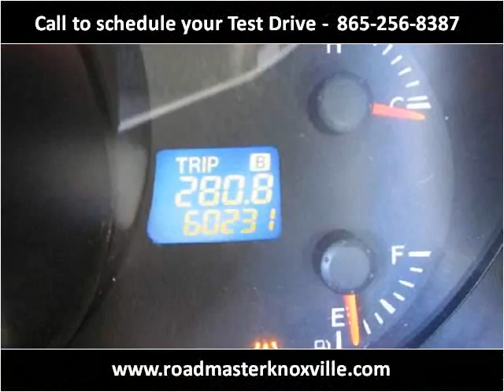2011 Mazda CX-7 Used Cars Knoxville TN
This 2011 Mazda CX-7 is available from Roadmaster Auto Sales.